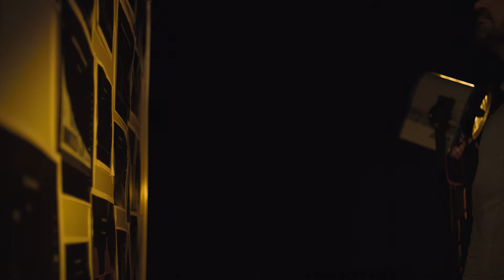Introdução à Macroeconomia com Fernando Ulrich | Trailer | Finclass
O estudo de economia é um dos mais fascinantes e complexos de todas as ciências. O domínio dos seus princípios fundamentais é importante para compreender as inúmeras dificuldades com que a economia global vem se defrontando.

Nessa Finclass, Fernando Ulrich, mestre em Economia da Escola Austríaca e sócio da Liberta Investimentos, apresentará uma introdução a macroeconomia, explicando como ela pode ser aplicada no dia a dia das pessoas, inclusive em seus investimentos.